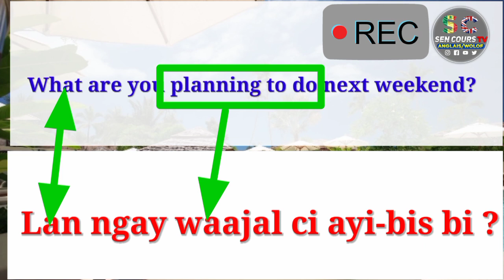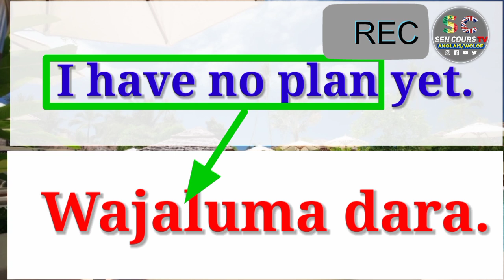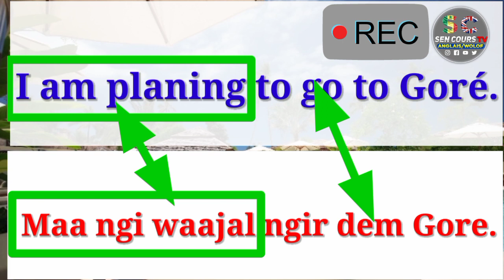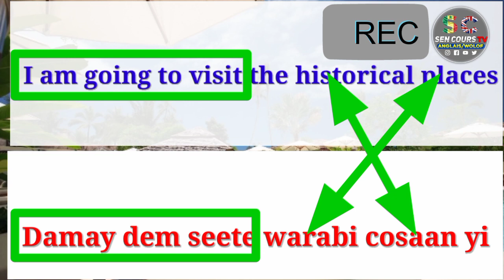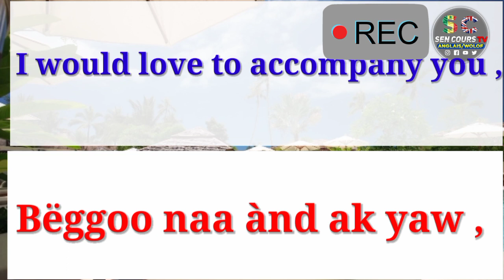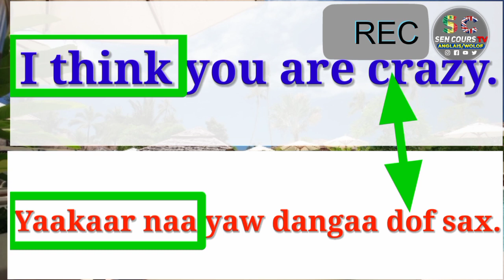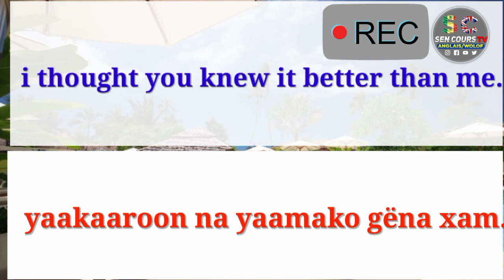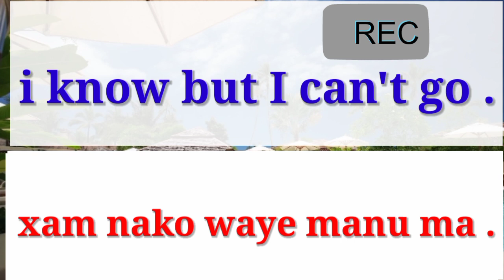Dialogue in English - Go to visit Goré ⏪🚶 🎦Wolof english